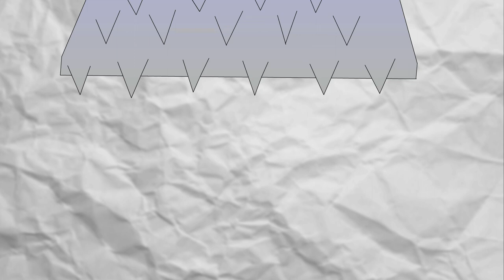How Pugs Are Made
Ever wonder where Pugs come from?